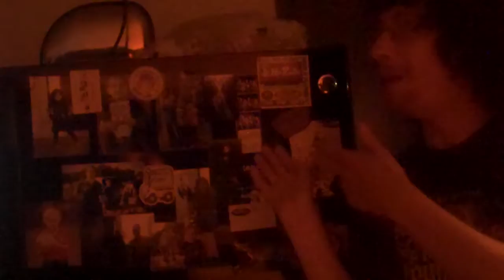Making the Music Video for "A Prayer" (Gothic Fantasy Music)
Join a growing group of history, gothic, and fantasy nerds in the Sacred Scrolls Email Community and get FREE songs and updates:

Hey all! I recently traveled to Cortland, OH to film my scenes for the long awaited music video for my song, "A Prayer" off of my debut album, Poet!  Yes, this is happening a good few years after the album's release, but hey, better late than never, right?
I got to once again work with this group of awesome guys and filmmakers. So enjoy this behind the scenes footage!